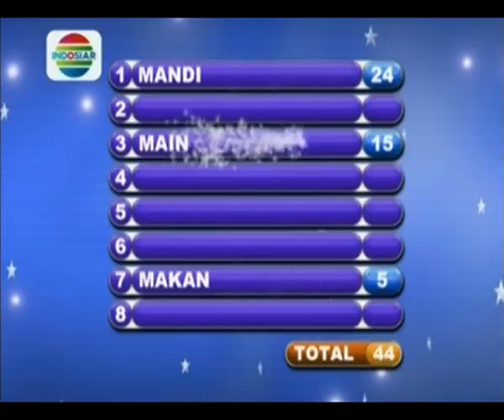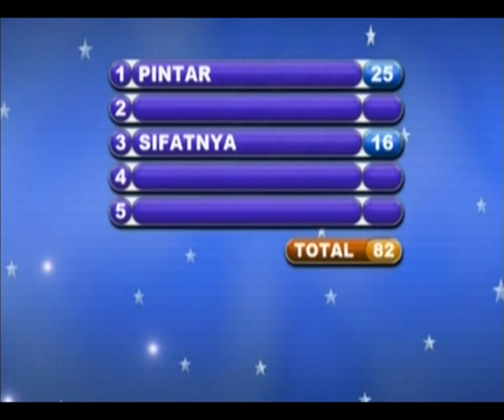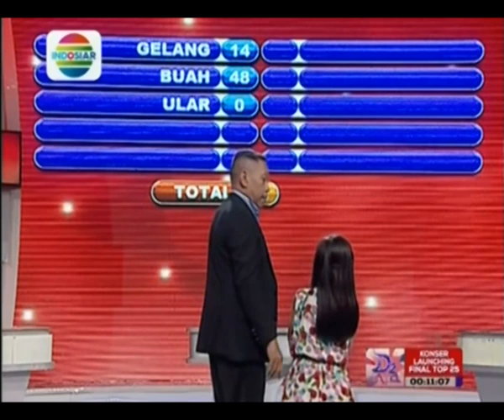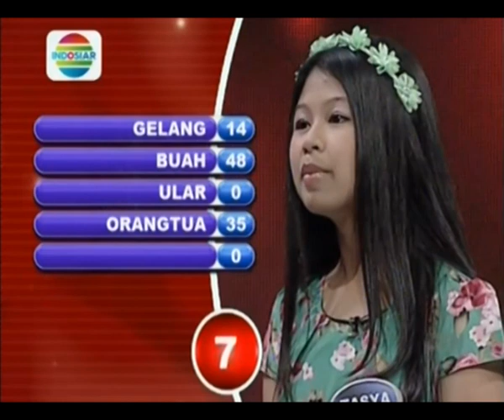New Famili 100 - Ep453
Keluarga Jason Bule VS Tasya (On Air: 8 Maret 2015)

Segment 1 : Nilai Populer
Segment 2 : Nilai Tunggal
Segment 3 : Nilai Ganda
Segment 4 : Nilai Ganda 2
Segment 5 : Babak Utama